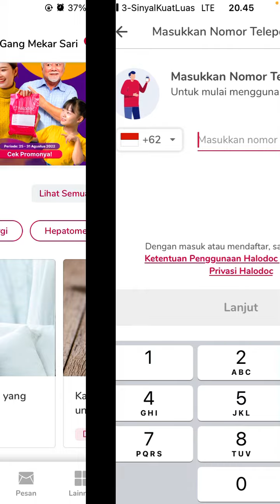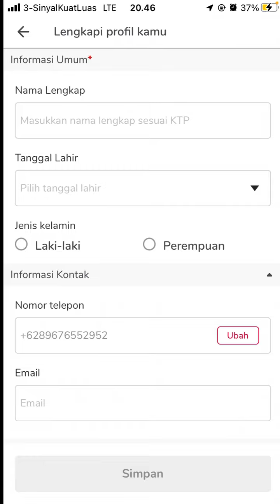Bagaimana Cara Daftar Halodoc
Hallo bos bis dalam video ini otong bakal sharing ke Bos Bis semua, Bagaimana Cara Daftar Halodoc,  bagi bos bis yang belum tau yuk simak videonya dan jangan di skip ya biar paham, mudah mudahan bermanfaat :)